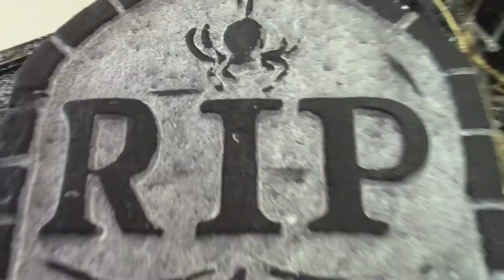A BEDROOM AND A BABY!!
Let’s keep in touch on social media! Facebook, Twitter, Instagram, and Snapchat!

To watch vlog and other videos of my wife Channon Rose visit her channel!

A bedroom and a baby!? What!? New vlog video! Thanks for watching and don’t forget I also have another YouTube channel Question Your Food dedicated to health, fitness, and nutrition, and my wife Channon Rose vlogs on her channel as well. All the links are at the top of this page! Also, please remember to follow and like on Facebook, Instagram, Twitter and Snapchat. Thank you to each and every one of you for all your support, subscriptions, and your thumbs up!

Travis Dean
Travis Dean Vlogs
Question Your Food